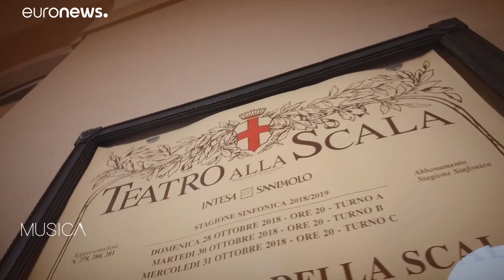La légendaire Elektra de Patrice Chéreau renaît à la Scala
Cette édition de Musica met en pleine lumière, la célèbre production d'Elektra de Patrice Chéreau, une mise en scène qu'il a signée en 2013, quelques mois avant sa mort. À l'occasion du cinquième anniversaire de sa disparition, la Scala de Milan l'a mise de nouveau à l'affiche.…